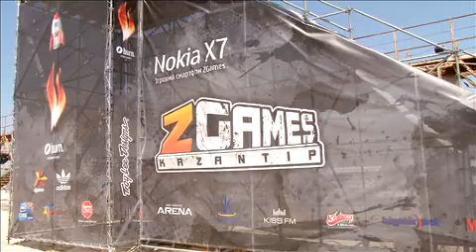Slacklining и безопасный секс на Z-Games Kazantip-2011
С 18 по 24 июля 2011 года на крупнейшем спортивно-музыкальном фестивале Восточной Европы Z-Games Kazantip-2011 работала специальная спортивно-образовательная программа Safe Games. Благодаря Фонду Елены Пинчук «АНТИСПИД» легендарный сексуальный энтузиазм обитателей республики Kazantip-2011 был направлен в мирное и, главное, безопасное русло. А 9 тысяч презервативов, которые фонд раздал во время фестиваля, сделал этим летом Казантип самым безопасным местом в Крыму!

Для всех, кто любит фестивали, новых друзей и легко сближается с людьми, в специальной зоне Safe Connection организаторы Safe Games приготовили три игры, которые помогали активнее узнавать людей и делать это безопасно. Те, кто победили в этих состязаниях, получили эксклюзивные призы - специально созданные для этого фестиваля футболки Fashion AID.

Вообще зона Safe Connection на две недели стала не только развлекательным, но и интеллектуальным центром Казантипа - гостей тут встречали лучшими мировыми фильмами на тему ВИЧ/СПИДа, ланчами пожирателей социальной рекламы, тренингами на тему безопасного секса и ВИЧ/СПИДа, а также на тему здорового образа жизни. Все это стало первым невиртуальным, несетевым проявлением нового проекта Safe Connection, который ведет Фонд Елены Пинчук «АНТИСПИД».

Итак, что ожидало героев, готовых на подвиги ради безопасного секса.

Safe Games Photo - все знакомства на фестивале можно было запечатлеть у фотографа в зоне Safe Connection. Это позволило не только впоследствии вспомнить о том, что с кем было, но и выиграть забавные призы - для самых востребованных персонажей фестиваля. Для этого нужно было понравиться как можно большему количеству людей, сфотографироваться с новыми друзьями в зоне Safe Connection, а потом зайти на страницу Safe Games в Facebook и отметить себя на фотографиях.

Safe Games Tattoo - в зоне Safe Connection можно было выбрать себе необычную картинку, нанести ее на тело, а потом вторую такую же нужно найти на теле понравившейся тебе девушки или парня. И снова - обязательно сфотографироваться, зайти на страничку конкурса и отметить себя на фото. Все граждане республики Kazantip-2011 могли принять участие в голосовании за лучшую тату-пару.

Safe Games Money - на фестивале официально была в обращении особая валюта - Safe baks. Тот, кто собрал самую большую коллекцию из «меченых» банкнот, стал Магнатом Safe Games. Подсчеты проводили эксперты в зоне Safe Connection. Главный толстосум фестиваля получил неожиданный приз и максимум внимания любвеобильных гостей. Safe baks как бы напоминали нам: деньги и ВИЧ распространяются чрезвычайно легко, иногда стоит подумать, прежде чем обмениваться ими.